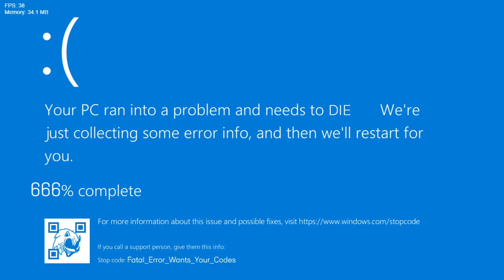FNF Hellbent vs Lord X#fnf#fridaynightfunkin#fnfmods#sonicthehedgehog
A Friday Night Funkin Mod where Lord X an Sonic.EXE characters sings a new song called Hellbent.

Will Boyfriend be able to defeat Lord X as he sit on-top of his throne?

FNF Hellbent vs Lord X Mod Credits:
BlueBirds: Made the Mod
JoeDoughBoi: Owner of Lord.X